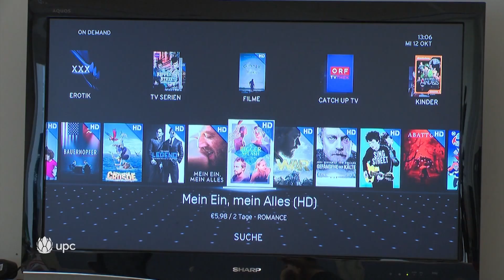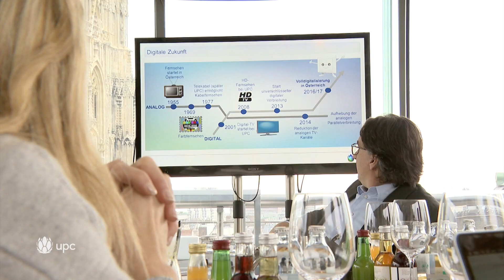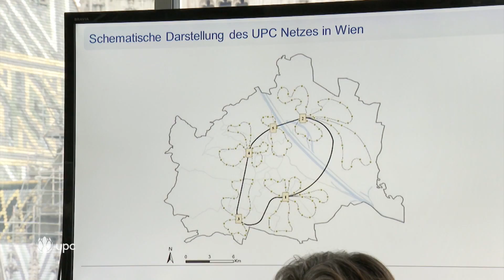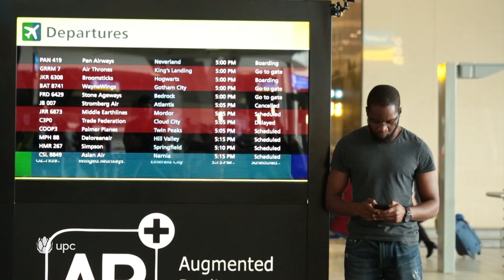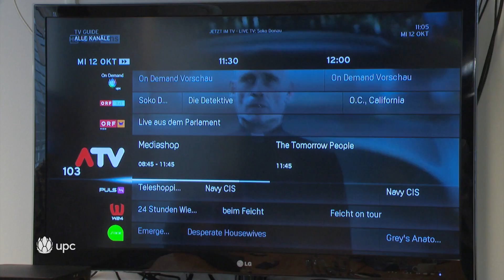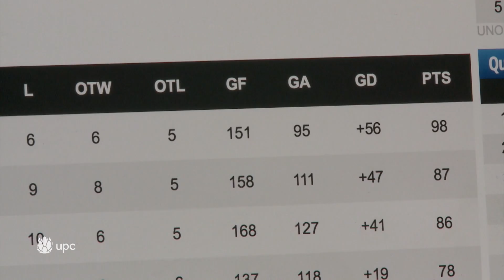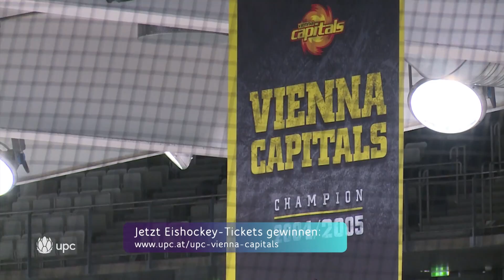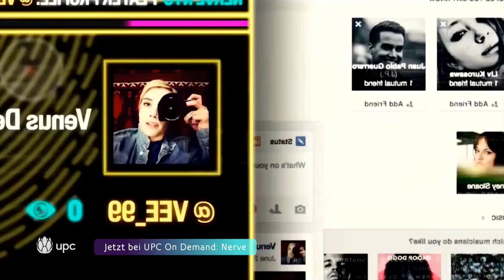UPC News Sendung vom 28. Januar 2016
Infotainment-Magazin, CH/AT, 2016